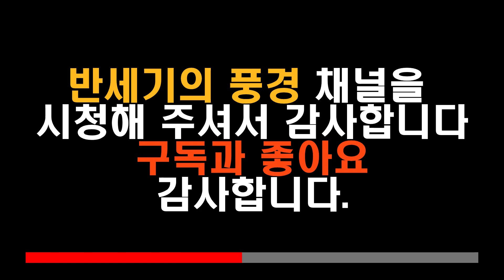이선균의 후배사랑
이선균의 무명 후배 연기자에 대한 사랑은 많은 이들을 감동케 했다. 그는 정말 좋은 사람임에 틀림이 없었던 것 같다.

반 세기의 풍경이란 반 세기 동안 살아가며 발생한 이슈, 스포츠, 군사, 뉴스, 관심분야을 올리는 채널입니다.